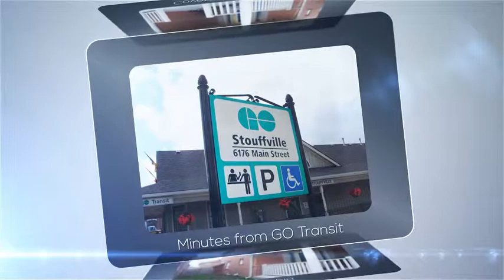227 Reeves Way Boulevard, Stouffville, Ontario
Stunning cozy home 3 bedrooms 4 washroom, double car garage, in much sought after neighbourhood in Stouffville, Brazilian hardwood floors, close to shops plazas, restaurants, places of worship, famous Stouffvile flea market and minutes away from GO Transit.
Features of this beautiful home:

• Frosted glass with wrought Iron front door
• Sunken Foyer/Closet/Powder Room
• Brazilian Hardwood flooring in Living, Dining
• Gas Fireplace
• Ceramic Foyer
• Ceramic Flooring in kitchen
• Granite counter tops/Ceramic Backsplash
• Upgraded Brushed steel Fridge, Stove, Dishwasher
• Pot lights
• Brazilian Hardwood stair case and spindles
• Sunken mudroom/
• Laundry room/Cabinets
• Direct garage/Laundry room access
• LG Stainless steel washer/dryer included
• Finished basement with kitchenette, Sink
• Pot Lights
• Broadloom, Powder room
• Large cold room for storage
• Large furnace room with storage
• Water softener system
• Reverse osmosis water filtration system
• Brazilian Hardwood throughout 2nd floor.
• Master Bedroom, Ensuite 4pc
• Master Bedroom, His/Hers Closet
• Bedroom 1 & 2 double closet doors
• Computer Nook
• Gas Line for Barbeque in yard
• Shed
• Aluminum durable fence
• Central vacuum & Attachments
• Garage door openers and remotes
• Upgraded light Fixtures
• Upgraded door handles

Ash Chopra
Real Estate Broker, ICI/Res
Century 21, Leading Edge Realty Inc, Brokerage
1825 Markham Road, Suite 301
Toronto, On, M1B 4Z9
Web m.ashchopra.net